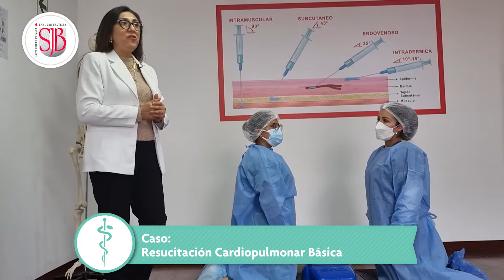TUTORIAL DE MEDICINA HUMANA - RESUCITACIÓN CARDIOPULMONAR BÁSICA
TUTORIALES UPSJB
CURSO:  SIMULACIÓN II
RESUCITACIÓN CARDIOPULMONAR BÁSICA